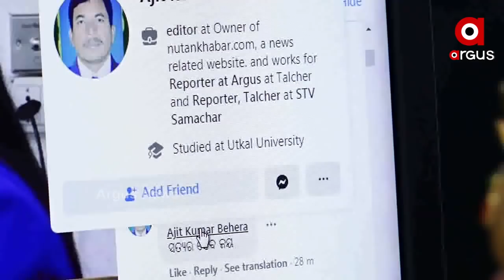ଆମେ ଉତ୍ତରଦାୟୀ | We are Answerable